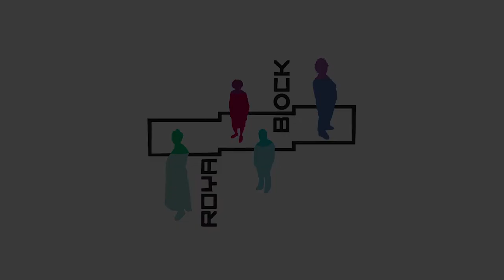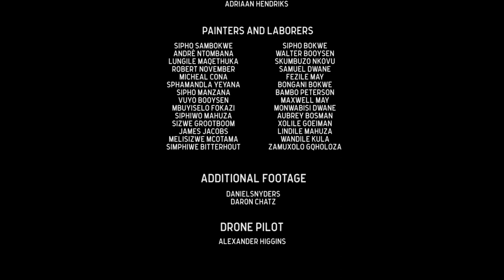Royal Block Public Artwork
Public art project by Kim Lieberman in the Royal Block street in uMasizakhe township, Graaff-Reinet, Eastern Cape Karoo, South Africa.

Kim used her talent to create close to 100 silhouettes, mostly of the local residents of Royal Block.